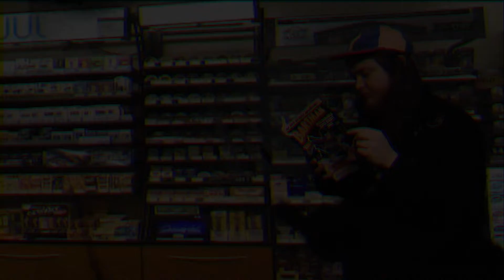Castle Corp Training Video: 5 Steps to Being a Better Castle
1. Perseverance
2. Business Ethics
3. Ancient Blood Magic
4. Maximizing Profits
5. Continued Perseverance
666. CASTLE CLUB CRYSTAL RITUAL

12/3/21 the Ritual begins…